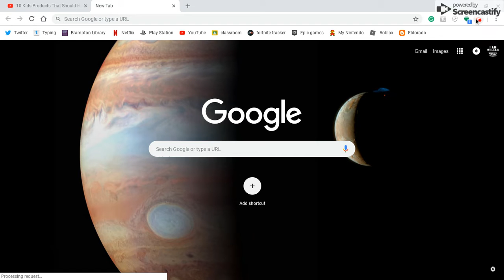ROBLOX-Sharbite. ft. choclatemilk196